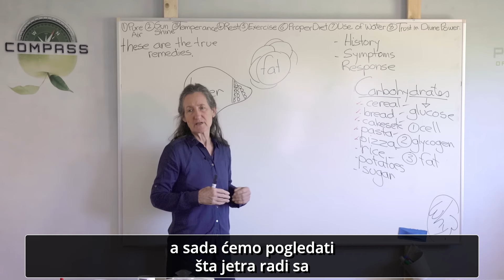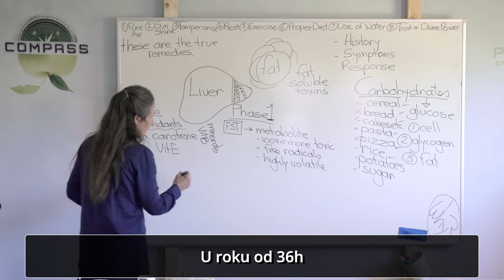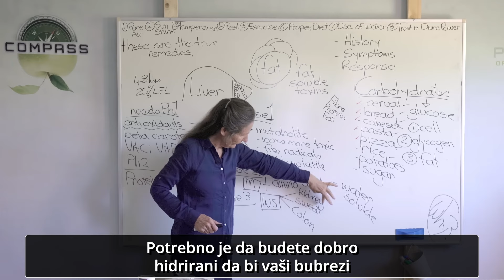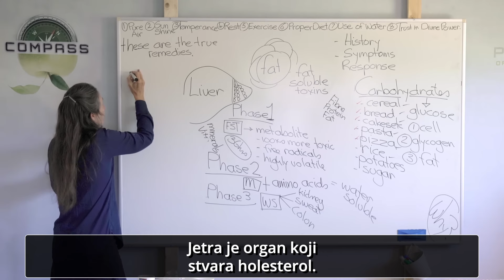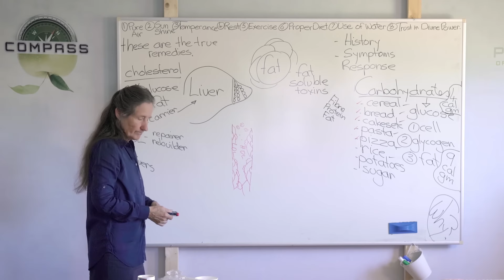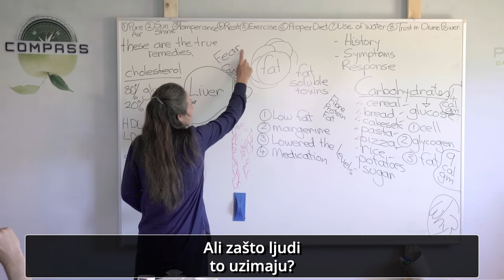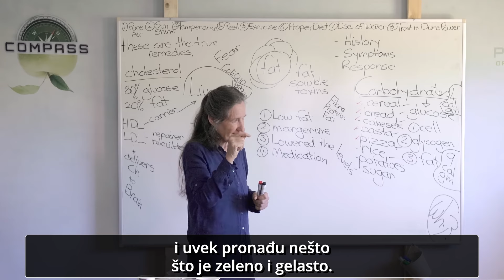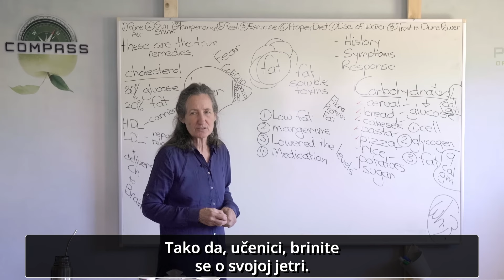Funkcija Jetre - 9. Deo - KOMPAS - Barbara O'Nil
U ovom predavanju, Barbara objašnjava ispravan način sprovođenja posta na sokovima i čišćenja jetre. Takođe govori o uzrocima srčanih bolesti i mitu u vezi holesterola, kao i o brojnim drugim zanimljivim činjenicama.